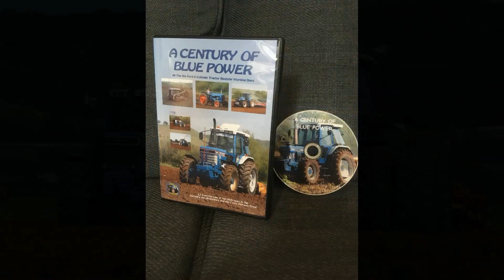FULL TRAILER FOR A CENTURY OF BLUE POWER DVD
This is the full length trailer for the DVD A Century Of Blue Power filmed at three years worth of the Big Ford Six Cylinder Tractor Register working days in Wiltshire from 2015 to 2018.